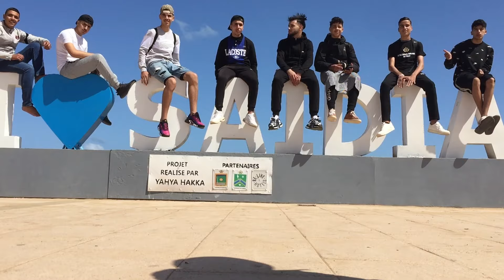vlog in saidia⛱️❤️ vlog 02